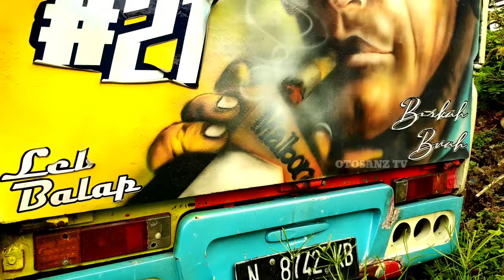Pesona Simple L300 bak truck putih Rafardan EOC 021 Malang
Otosanz_tv Ingin menjadi Youtuber Dahsyat